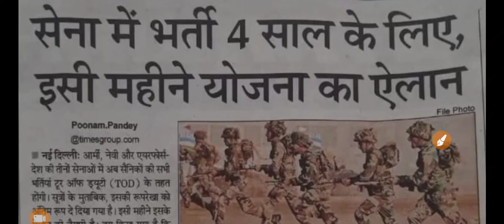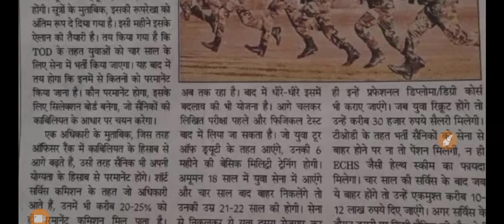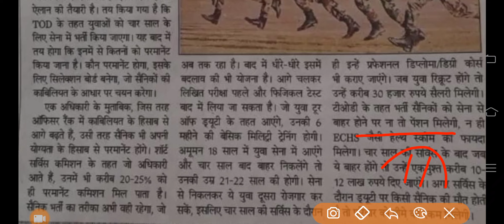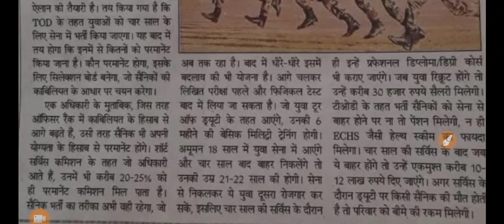सेना Tour Of Duty में Salary, Pension, Retirement Benifit 40 Lakh, Age Limit ..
how to join Indian Army after class 10th,
10th pass Army kaise join Kare,